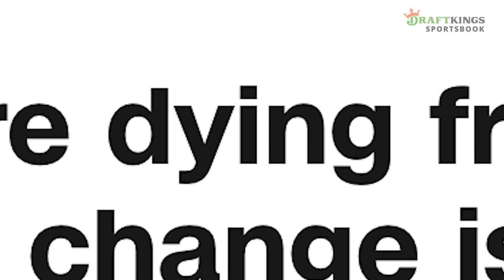Fan reaches over the fence to catch Gleyber Torres's hit & Elephants sue the zoo | Weekly Dumb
00:00 Fan interference
00:31 World Series games 3 & 4
01:27 Amazing high school football call
02:32 Dwyane Wade's statue is bad
04:27 Are elephants people?
06:46 Extra Dumb

Jomboy Media
Midtown Station

21+ and present in most states. (18+ DC/KY/NH/WY). Void in ONT/OR/NH. Eligibility restrictions apply. On behalf of Boot Hill Casino & Resort (KS). 1 per new customer. Min. $5 deposit. Min. $5 bet. Max. $200 issued as non-withdrawable Bonus Bets that expire in 7 days (168 hours). Stake removed from payout. Terms Ends 11/3/24 at 11:59 PM ET.